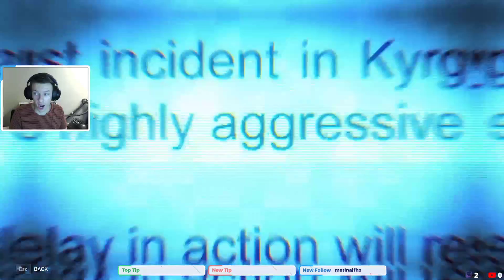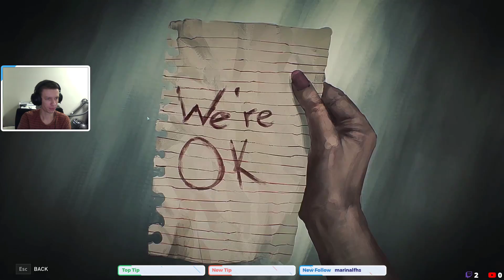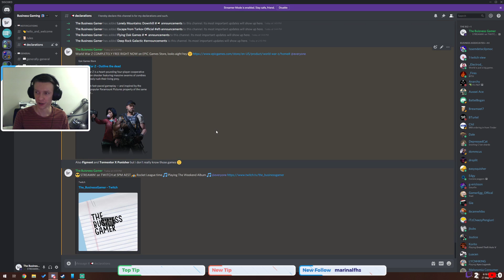World War Z | KILL THE INFECTED!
Not bad for a free game.